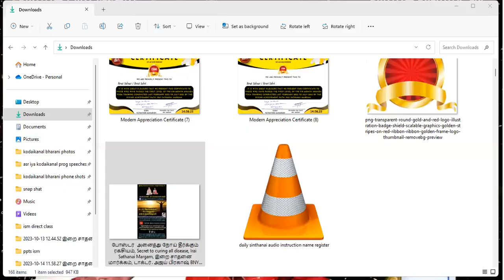உடல் நோய்களைப் போக்கும் சன் & கலர் தெரபி / Sun therapy to cure physical ailments / சுபா ரவி அம்மா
உடல் நோய்களைப் போக்கும் சன் & கலர் தெரபி / Sun color therapy to cure physical ailments /சுபா ரவி அம்மா / இறை சாதனை மார்க்கம்

🛣 அனைவரும் வருவோம்
📲 அனைவருக்கும் பகிர்வோம்.
💎 புண்ணியம் பெறுவோம்